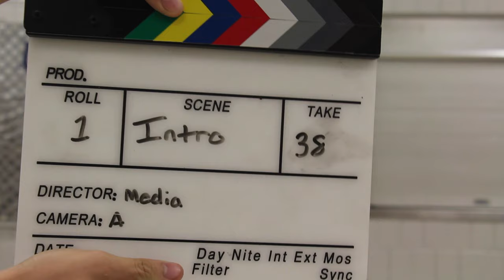Knightly News #5 2015-16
This video is about Knightly News including the Fall Play "High School Confidential" and Cheerleading.